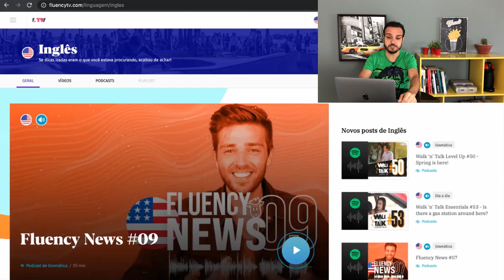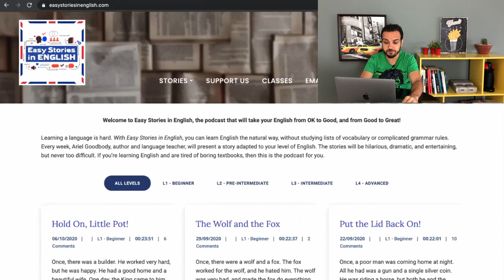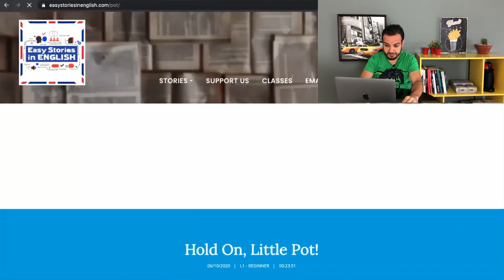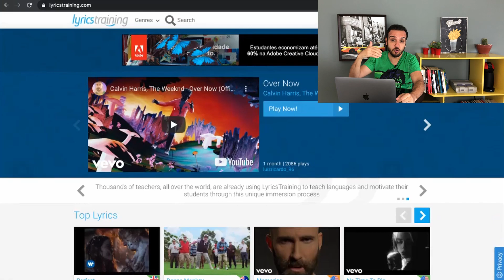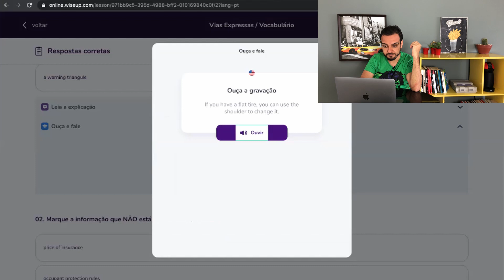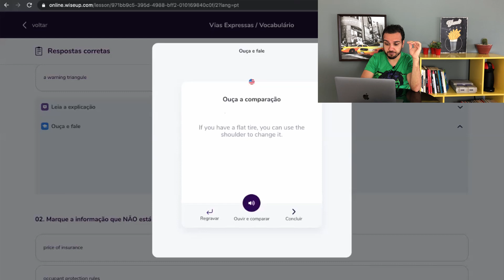Conheça esses 3 sites que te ajudarão a aprender inglês DE GRAÇA!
Tá pensando em Aprender Inglês de Graça? Então não fique parado(a)!!!
Nesse vídeo irei te mostrar 3 sites que você poderá aprender inglês de graça!!! Isso mesmo... totalmente free!

É claro que os cursos pagos geralmente possuem mais recursos do que os gratuitos, mas se você não tem condições de investir em um curso de inglês agora, isso não pode ser desculpa para você não criar a rotina com o idioma.

No final eu dei uma dica bônus de um recurso que entrou na WiseUp Online (que nesse momento está com valor bem acessível, apenas 12 x R$ 85,00 a assinatura anual) e você assinando pelo link:

Para ter acesso ao bônus exclusivo do canal, finalize a assinatura pelo e após isso, me envie uma mensagem no whatsapp para te liberar ele

Então, se você está em condições de investir, pode ir de WiseUp Online que você vai gostar de todos os recursos, se ainda não é o momento, segue abaixo os sites que citei no vídeo.

Independente do que você escolher. bons estudos!!!

Quer me acompanhar no Desafio "Speak With Me" onde me comprometi a gravar um vídeo 100% em inglês até Dezembro/2020? Então entra no grupo do Telegram

Abraços!!